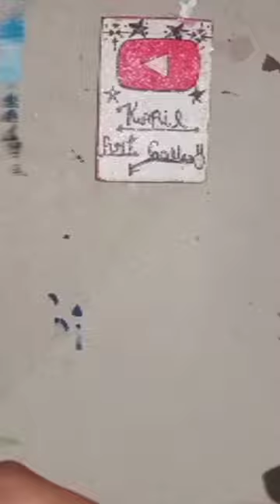Red 🐞 Ladybug Glass painting#trending